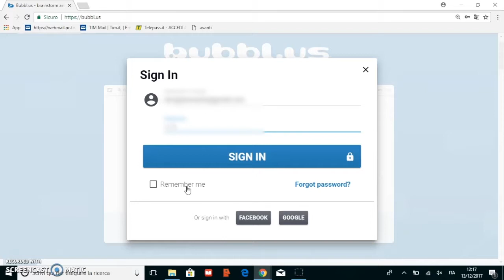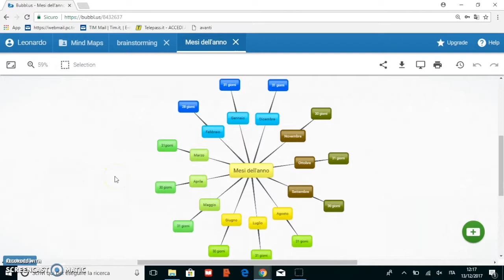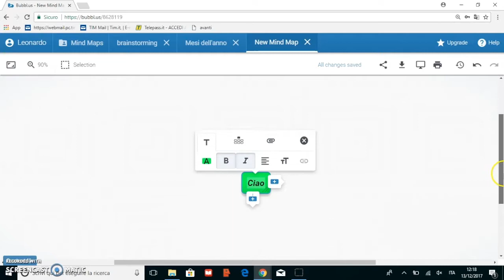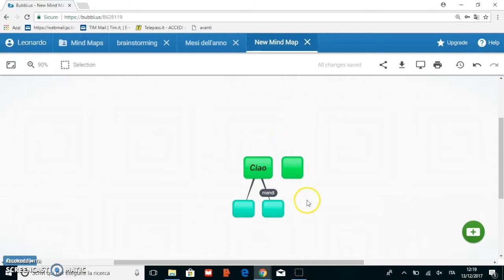Bubbl: creare e condividere mappe mentali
Bubbl.us è un’applicazione di mindmapping che offre la possibilità di generare e condividere direttamente online le proprie mappe mentali, mappe concettuali e brainstorming.  È un programma molto semplice ed intuitivo nell’utilizzo.